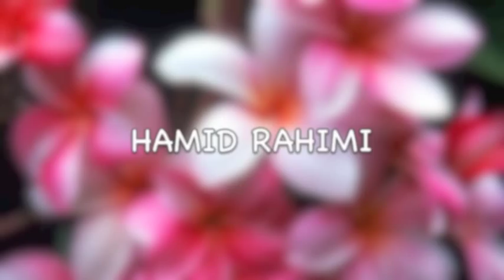HAMID RAHIMI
hamid rahimi tamim baha